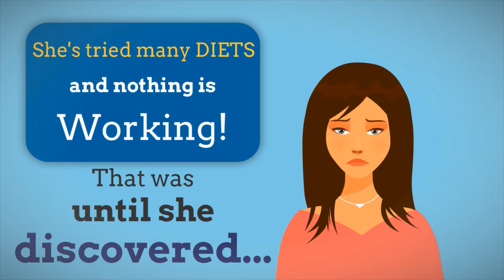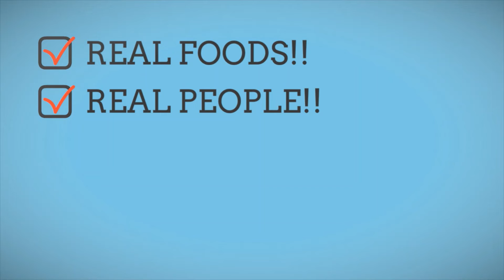Keto Diet Before and After 30 Days Female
Keto diet before and after 30 days female these are the best results real women are seeing amazing transformations in there bodies. Women are being transformed in 30 days time and not looking back. If you are tired of being fat, unhealthy, overweight, gut bigger than your bottom then this is the detox you need to do today. Most people are not smart enough to take action and make the change before its too late but you are here and that says a lot and I believe you are ready to be one of the ladies who does keto diet before and after 30 days female.

Time for a detox that really works and will transform your body and experience on this earth.

If you have questions give us a call now or stay fat an unhealthy and keep lying to yourself that you are healthy when you know deep down in your heart that you are heading down the path to a worsening experience on this planet.

HEALTH DISCLOSURE:
These products and statements have not been evaluated by the food and drug administration. These products and statements are not intended to diagnose, mitigate, treat, cure, or prevent any disease.